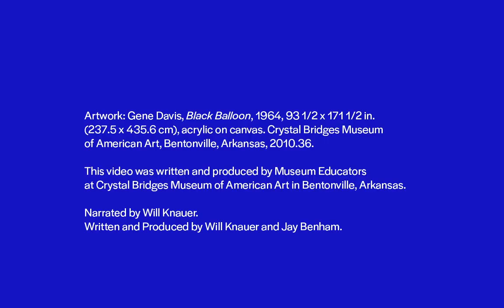Gene Davis, "Black Balloon", 1964 | Bridging the gap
This video introduces beautiful patterns of color that we all encounter every day.  Take a few moments to enjoy this fun and imaginative painting.  Allow yourself to think outside the stripes!